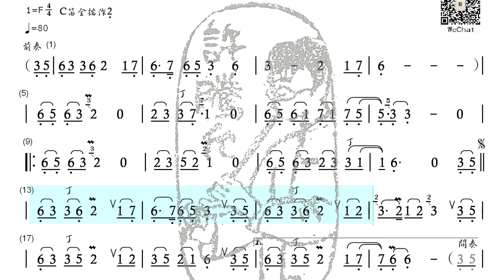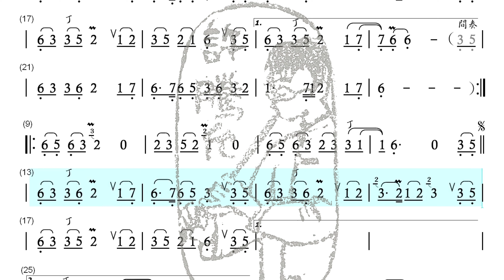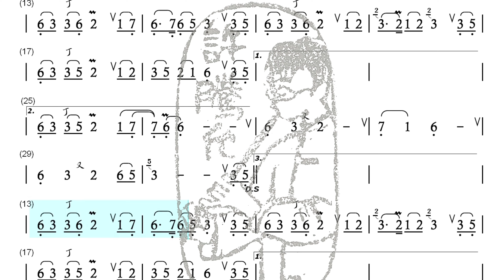一筆相思，一筆錯【我借人間二兩墨】騰雲の笛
F調 以C笛全按作2演奏

歡迎私訊購買錄音演奏譜（含動態譜）

土城社大：土城國小（五）（近捷運土城站）